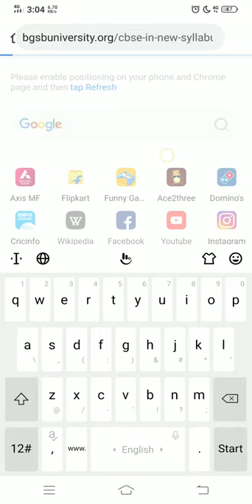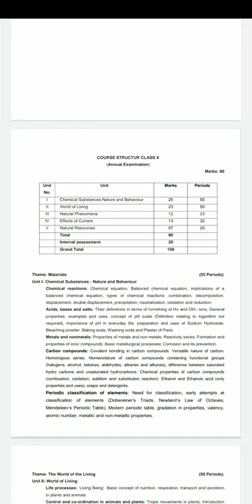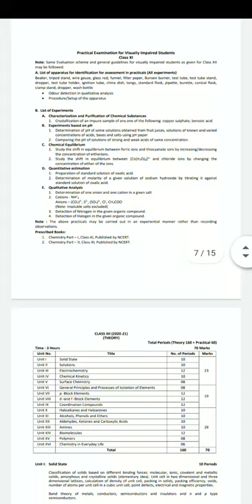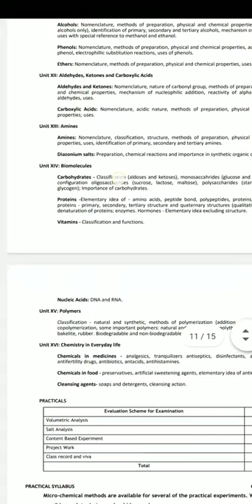CBSE reduced syllabus |revised | Deleted |2020-21|Nisha Chauhan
Hello  viewers
cbse reduced syllabus
revised syllabus 2020-21
science and chemistry
classes 9,10,11,12
In  this  video  i  have shared information and site for  downloading  deleted and revised  syllabus for above  classes session  2020-21.

In above videos i have shared my personal mnemonics to learn elements name,symbols,and their atomic numbers.Mnemonics are the best way to learn anything faster and forever. Awesome Trick to learn first 1-40 elements of periodic table in 2 minutes.By using  this method you can score excellent marks in your academic exam..